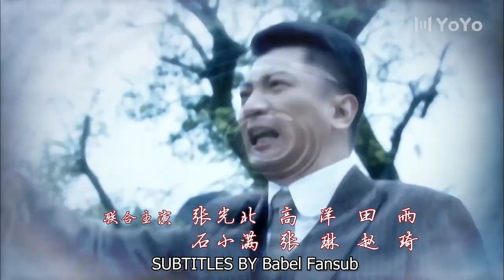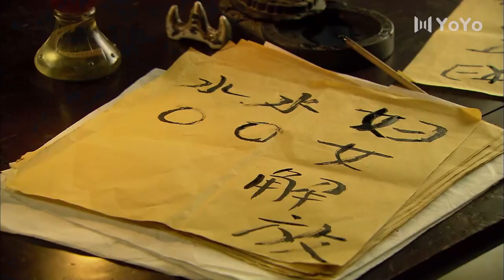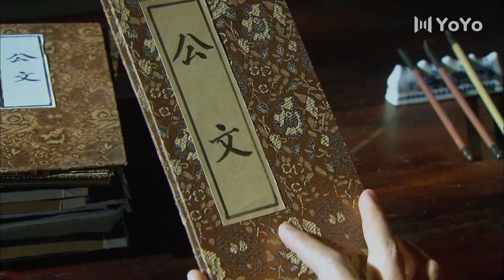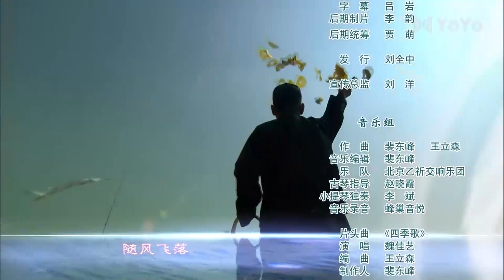[Eng Sub] Blossoms of War EP15 (Fan WenFang, Xu Yun) | 姑苏十二娘